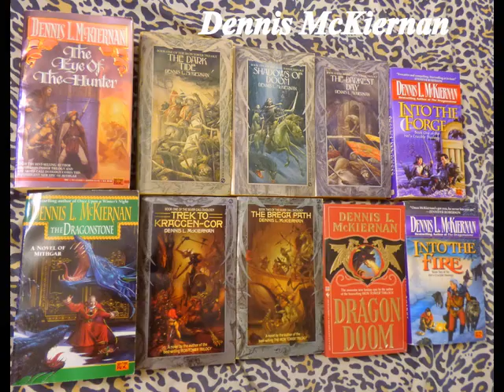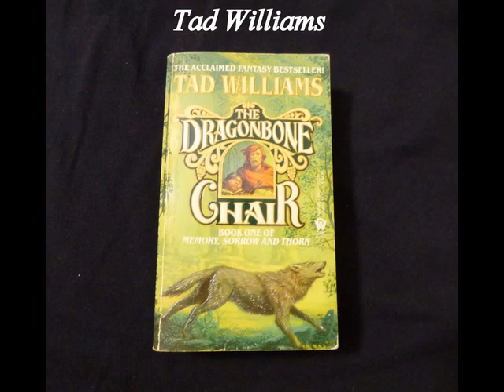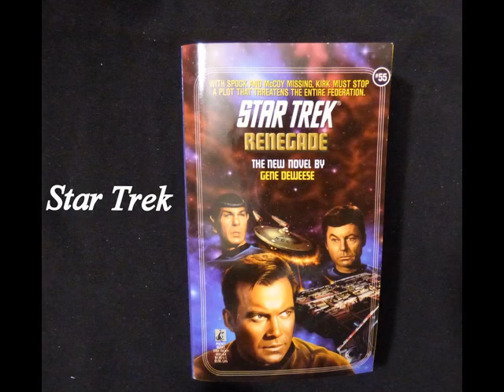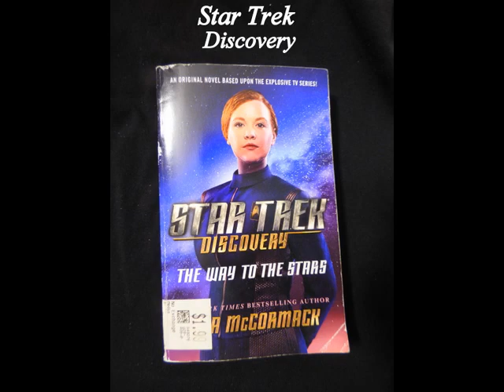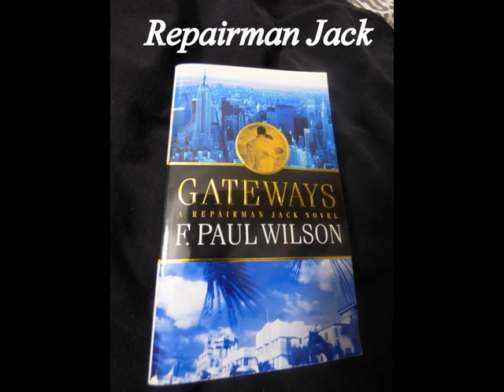Bud's Book Favorites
These are some my favorite book series I've enjoyed over the years. From Tv series to Pulp Heroes, to Fantasy.